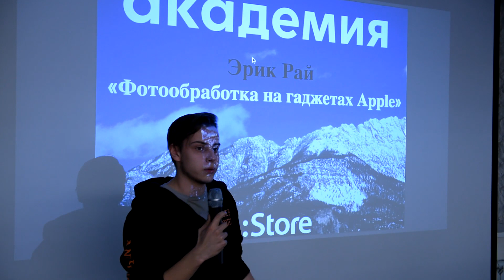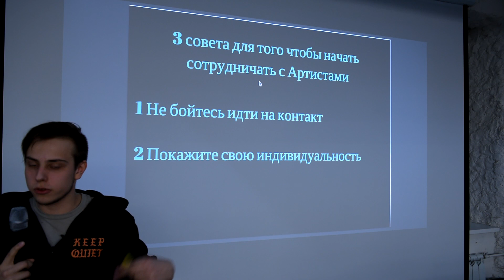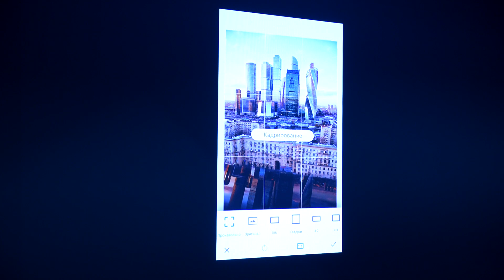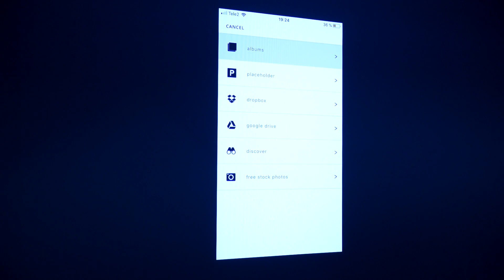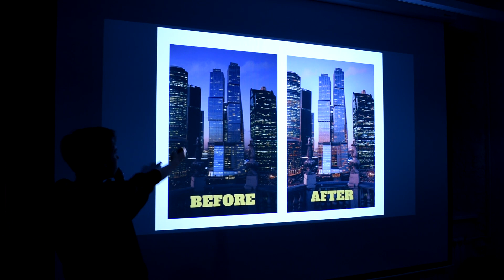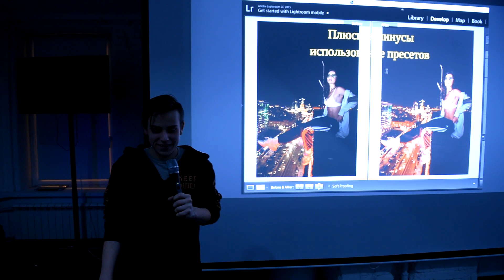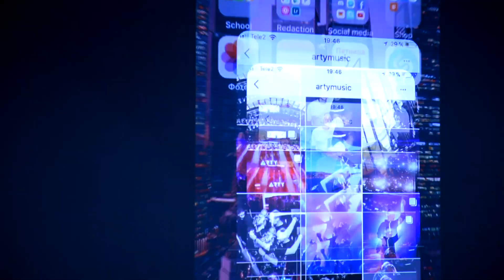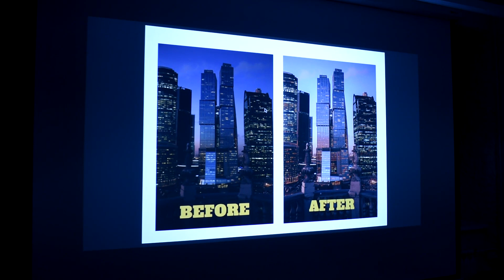Фотообработка на гаджетах Apple. Эрик Рай (Академия re:Store)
Эрик Рай считает MacBook самым надежным и удобным инструментом для обработки фотографий, а iPhone – незаменимым помощником, работающим стабильно, как швейцарские часы. Поэтому он поделился своим опытом обработки фотографий в стиле Urban на MacBook и iPhone, чтобы эти знания были доступны каждому.

Программа лекции:

1. Фото как инструмент бизнеса.
2.​ Коллаборации с известными артистами.
3. Поиск вдохновения.
4.​ Попробуем Urban фотообработку на практике, здесь и сейчас.
5. Плюсы и минусы использование пресетов.

Место: Москва, ул. Тверская, 27 (лекционная аудитория магазина re:Store, 2 этаж).

 Все мероприятия Академии re:Store бесплатны.